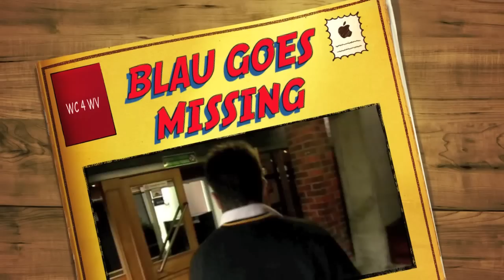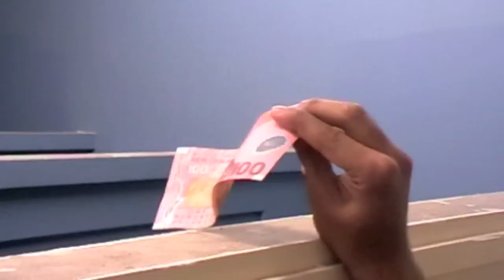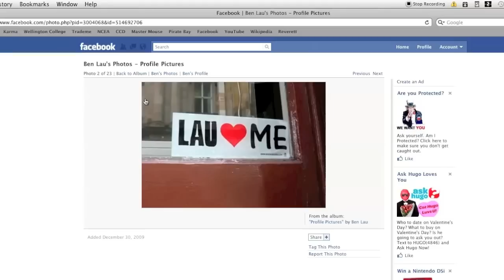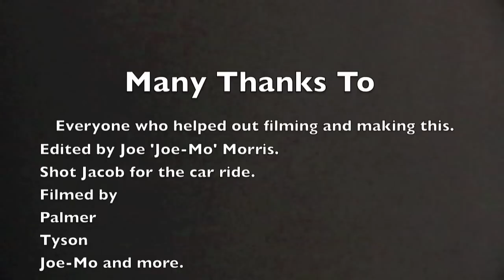Blau Goes Missing.mov